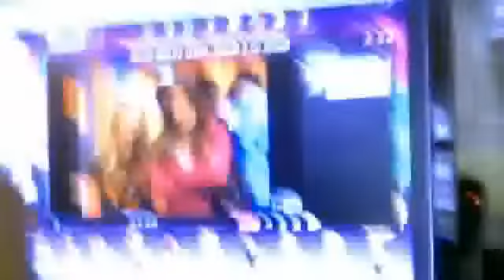trolling around the house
im stalking everyone in le house